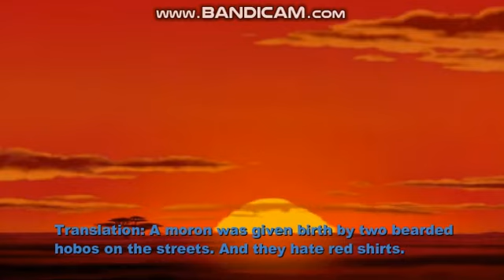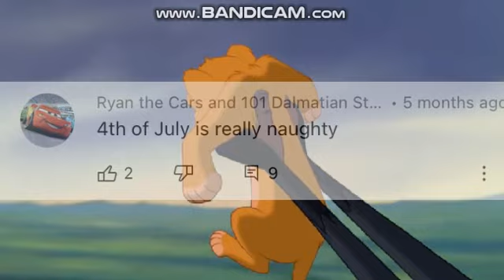The Circle of Morons (Feat. That TV guy or whatever)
I had this idea in call where we were roasting Ian's Dalmatians and Cars Official's stupid dumbass moments (Some of which you will see in the video). And I started singing a parody of the Circle of Life from the Lion King and that gave me an idea to make this video.

Here is a key for which TV guy is who:

Mufasa: Superbaddy4's edit
Sarabi: Michael's Fantastic Cars' edit
Simba: My edit